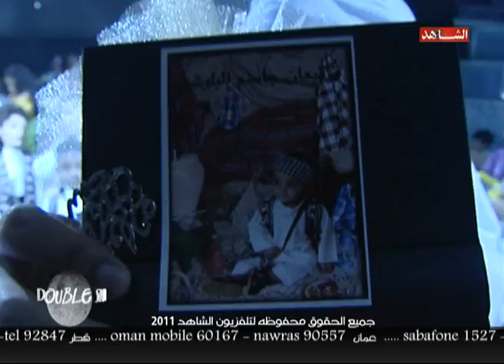دبل شعيبي تلفزيون الشاهد ج3 13 08 2011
أنتــاج :محمد حرزالله
أخــراج " REVERS
كل يوم على الهواء مباشرة
الساعة : 1صباحا AM
Nile sat h /10720